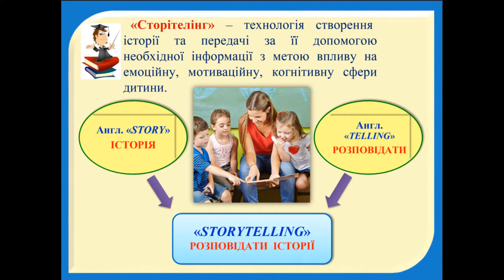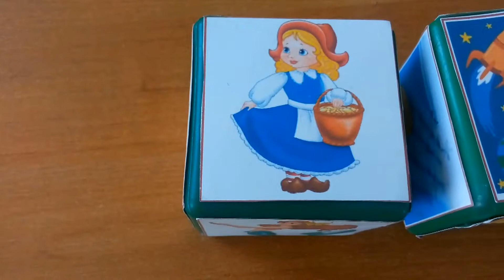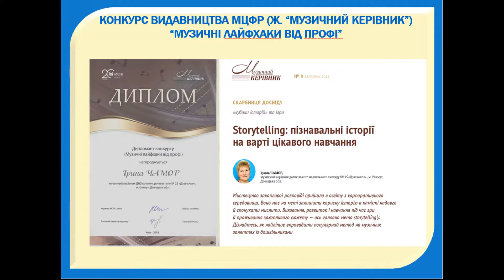Музичний сторітелінг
Досвід роботи.  Сторітелінг. Структурні компоненти сторітелінгу. Правила складання історії.